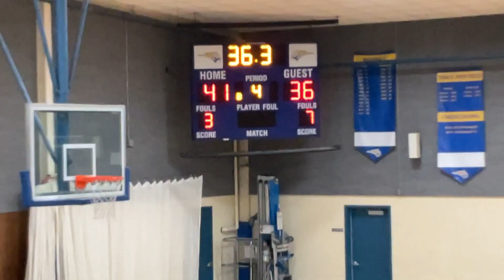St Patrick vs St Albert CSAA ~ Dec 11, 2022